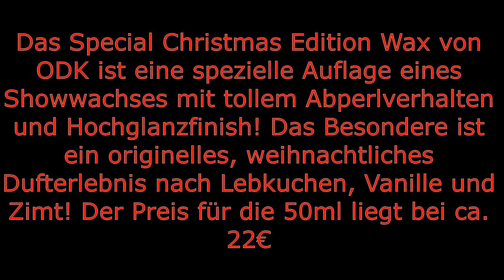ODK Christmas Wax Special Edition im Test - wie schlägt sich das Wachs ?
Autopflege ist nur mein Hobby, ich bin kein Fachmann, ich versuche meinen persönlichen Eindruck wiederzugeben.